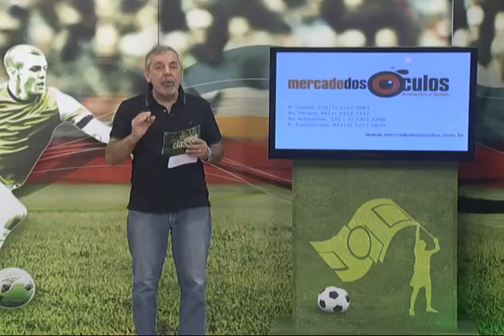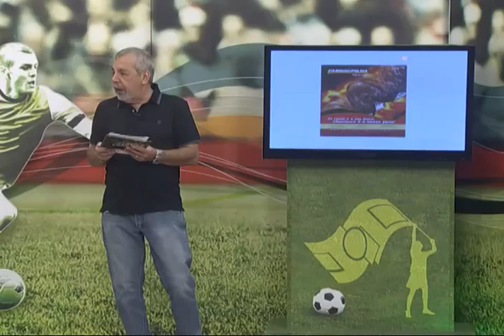Jogada de Classe – Bloco 03